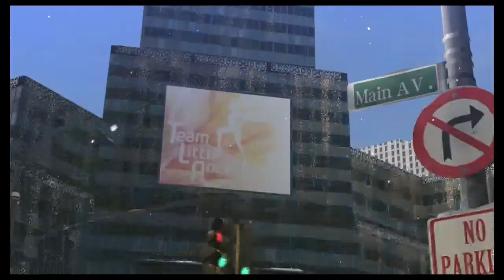New Adventure of the Umbra Witch . Cutscene .5 Bayonetta 2